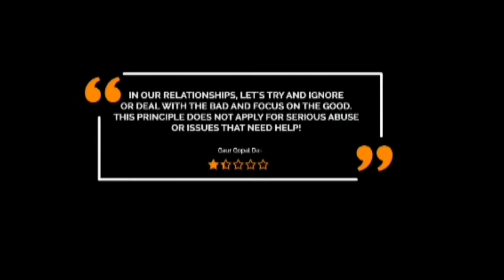TYPES OF PEOPLE by Gaur Gopal Das lifesamazingsecrets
It is not a official channel  , it is only spread shorts knowledge of those people who influenced more peoples and much more contributed to change their life .
This channel is only help to share ture and fast motivation.